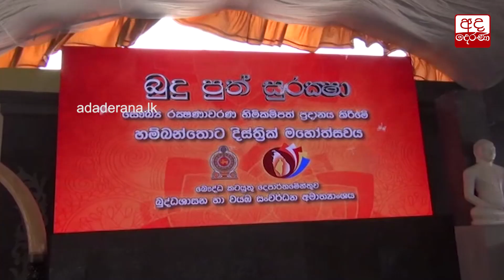ප්‍රේමදාස කියන්නේ බණින්න, බණින්න ශක්තිමත් වෙන පිරිසක්... සජිත්